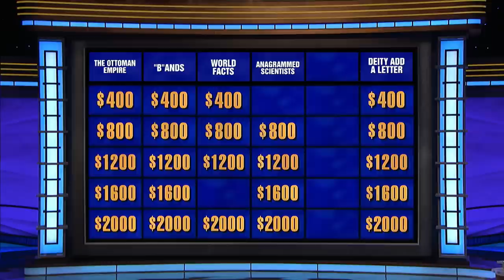World Facts | Category | JEOPARDY!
Do you have the slightest idea how little that category title narrows it down?? See if you know your World Facts! 🌎